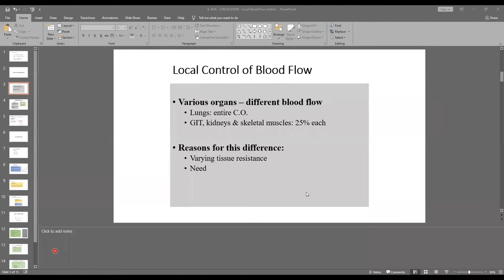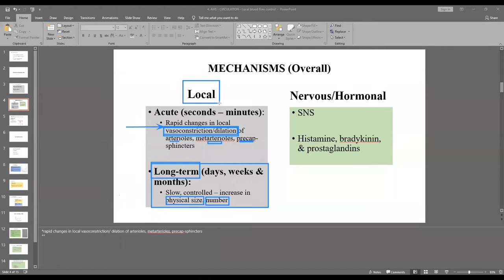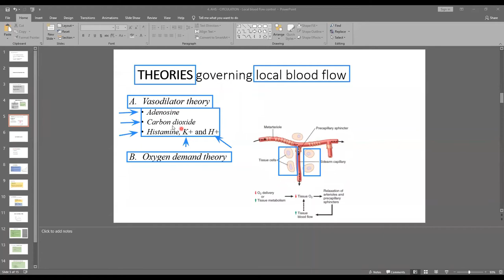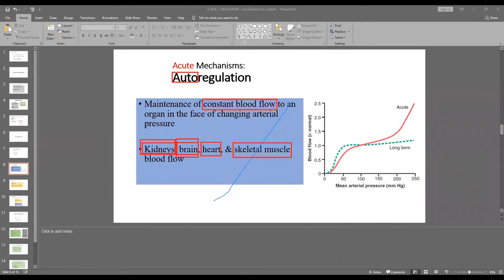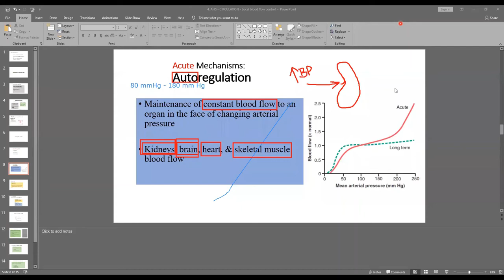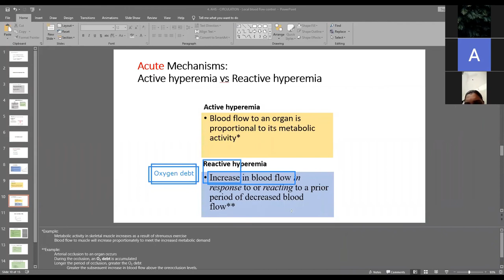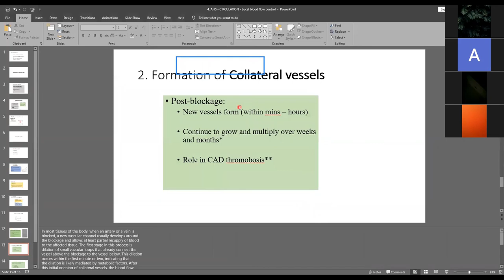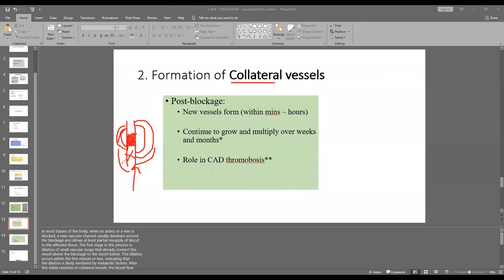Zoom: BSN - Local blood flow English Urdu Hindi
2nd Year MBBS Practicals:
cvs physiology lectures blood anatomy and physiology hematology nursing